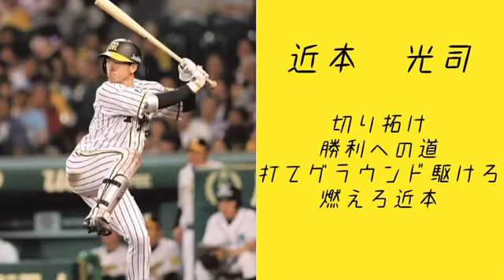阪神タイガース 近本光司 応援歌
昨年、159安打を放ちセリーグの新人最多安打記録を更新。
2年目のさらなる飛躍に期待です。